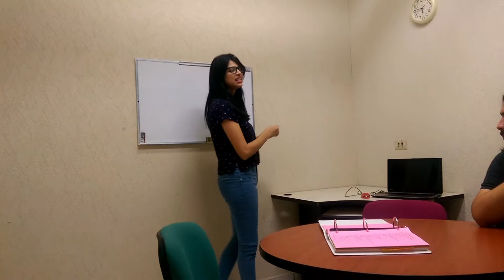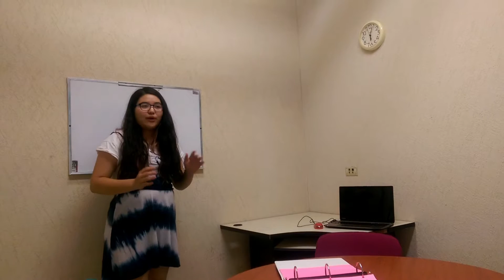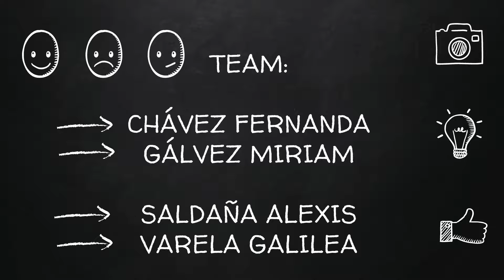Giving Instructions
Team:
Fernanda Chávez
Miriam Gálvez
Alexis Saldaña
Galilea Varela